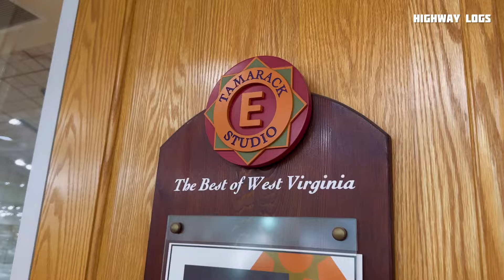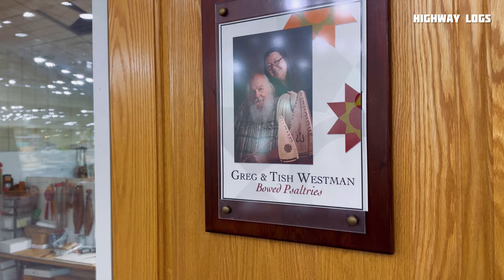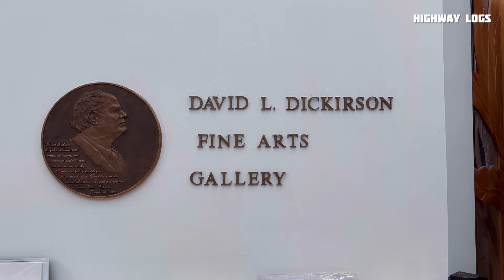144🇺🇸 വിർജീനിയാസ് എന്ന മായാലോകം / Truck, Lorry Life in Malayalam/ USA-Canada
🇺🇸 വിർജീനിയാസ് എന്ന മായാലോകം / Truck, Lorry Life in Malayalam/ USA-Canada